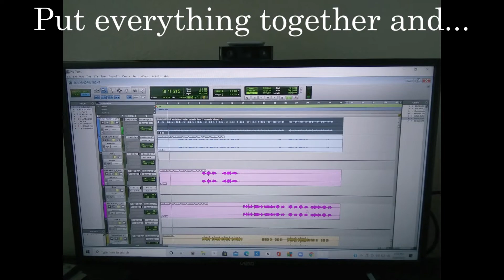HAVING FUN WITH MUSIC EXPRESSION!!